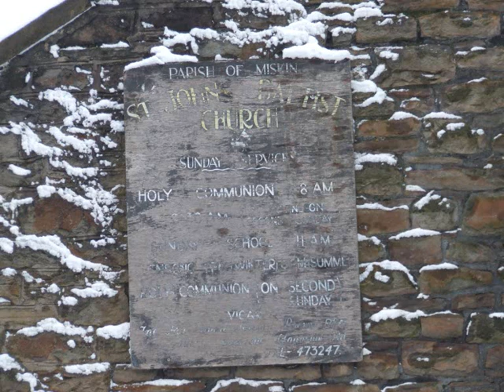Mountain Ash, Wales in the Snow 2010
My litle bit of heaven covered in a Blanket of white.    Mountain Ash deep in the heart of the South Wales Valley's.

Nothing looks so pretty as our Valley in a veil of white.

For all of the people of Mountain Ash whether they be here or far far away to remind them that there is really no place like home.

NEVER FORGET YOU'RE WELSH